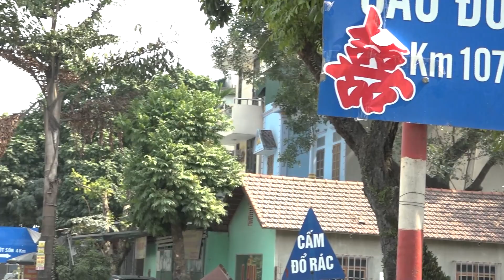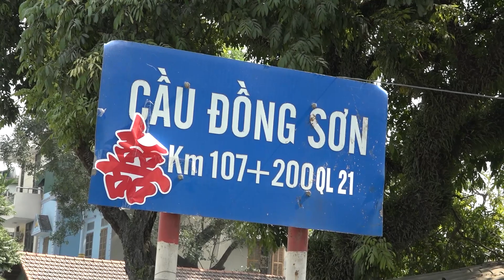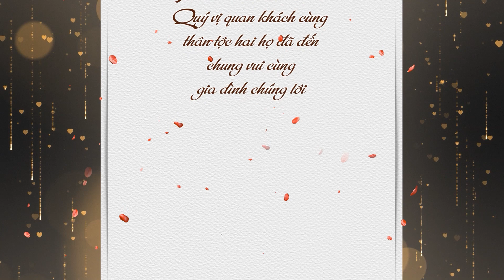Lễ Thành Hôn Văn Hồng & Thùy Linh Hà Nam